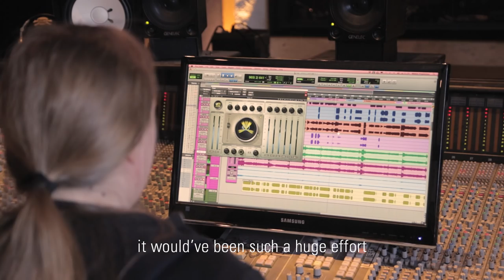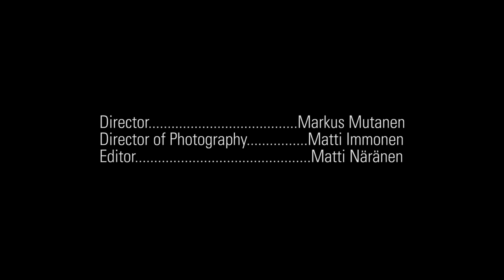Matias Kupiainen - Stratovarius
Director: Markus Mutanen
Director of Photography: Matti Immonen
Editor: Matti Näränen
Production of: Smak Film Ltd
In Collaboration with: Ruokangas Guitars